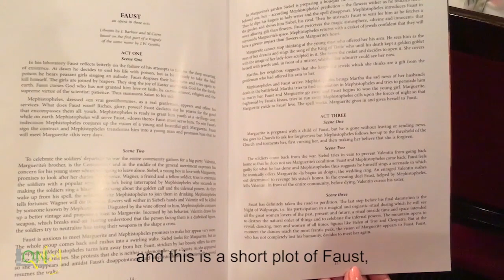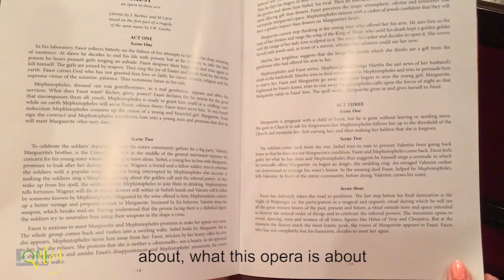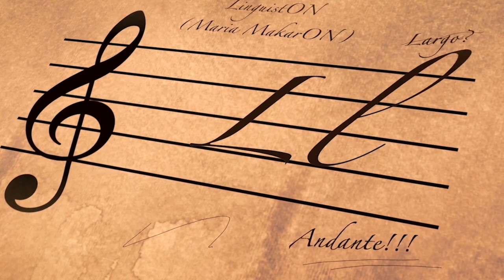Theatre Expressions | Theatre Vlog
Hey ya, buddies! Many people have asked me where I live and I decided to make my first vlog in Ukraine about National Opera in Kiev. Even though it’s a vlog, still it’s an educational video. I explain you some structure of the theatre in this video and also present some useful expressions. 🙂

Thanks for your subscriptions, comments and likes! I really appreciate it 👍